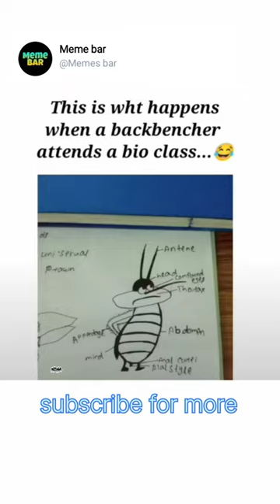backbencher in bio class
when backbencher come to bio class and draw a sketch